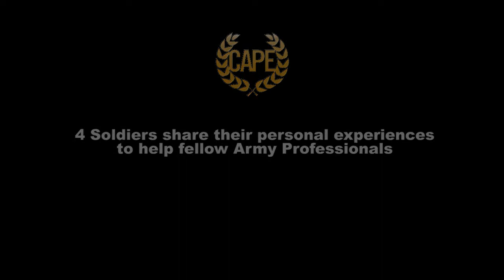Stand Strong Case Study Trailer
Four Soldiers share their personal experiences to help fellow Army Professionals.